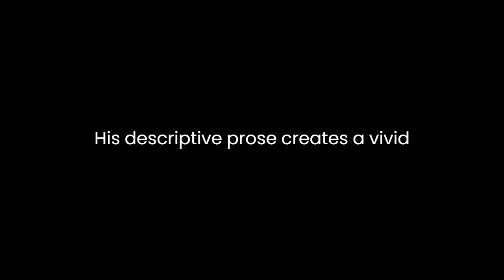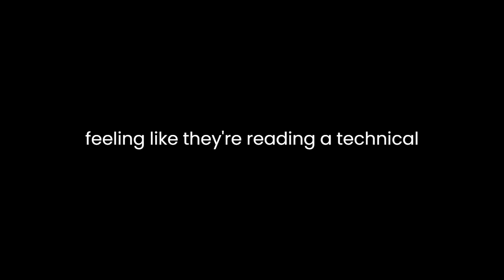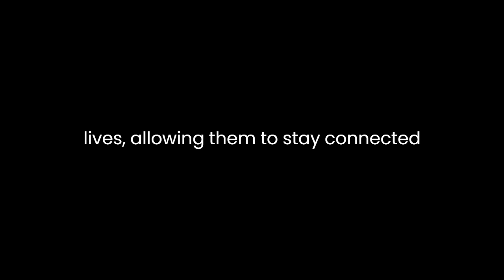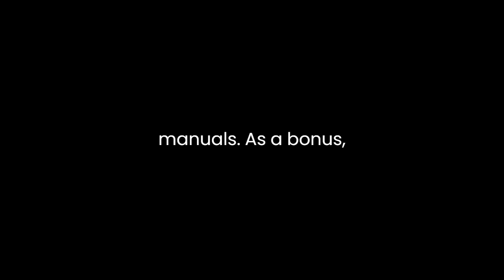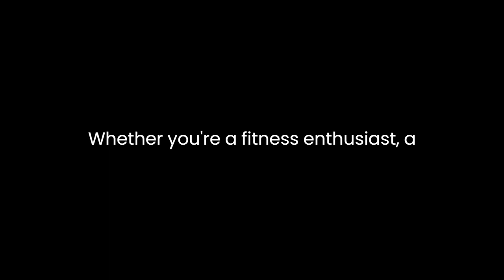"Garmin Vivoactive" By Richard Bond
"Garmin Vivoactive: The Complete Guide to Using the Garmin Vivoactive" by Richard Bond is an indispensable companion for those looking to make the most of their Garmin Vivoactive smartwatch. In this comprehensive guide, Bond takes readers on a journey through the capabilities and functionalities of the Garmin Vivoactive, unlocking its full potential as a versatile fitness and lifestyle device.The book begins by introducing readers to the Garmin Vivoactive, offering insights into its design and build. Bond does a commendable job in conveying the sleek and sporty aesthetics of the watch, setting the stage for a thorough exploration of its features. His descriptive prose creates a vivid mental image of the device, making it easy for readers to connect with the product even before they've laid their hands on it.One of the strengths of Bond's guide is its accessibility to users of all experience levels. Whether you're a tech-savvy individual or a complete novice when it comes to smartwatches, Bond's explanations are clear and concise. He breaks down technical jargon into easily digestible language, ensuring that readers can follow along without feeling overwhelmed.The heart of the book lies in its in-depth coverage of the Garmin Vivoactive's functionalities. Bond leaves no stone unturned as he delves into the watch's various features, such as GPS tracking, heart rate monitoring, and sleep tracking. Each feature is thoroughly explained, with step-by-step instructions on how to use them effectively. Bond's writing style is engaging, making it easy for readers to grasp complex concepts without feeling like they're reading a technical manual.One of the standout sections of the book is Bond's exploration of fitness tracking with the Garmin Vivoactive. He discusses the watch's ability to track various activities, from running and cycling to swimming and golfing. Bond not only explains how to start and stop tracking for each activity but also provides valuable tips on optimizing the accuracy of the data collected. This section is a goldmine of information for fitness enthusiasts looking to take their workouts to the next level.In addition to fitness tracking, Bond also delves into the Garmin Vivoactive's smart features. He covers notifications, music control, and the download and installation of apps and widgets. Bond's guidance here is invaluable for readers looking to integrate the watch into their daily lives, allowing them to stay connected and entertained while on the move.One of the notable aspects of Bond's guide is his attention to customization. He emphasizes that the Garmin Vivoactive is not a one-size-fits-all device. Instead, users can personalize it to suit their preferences and needs. Bond provides detailed instructions on how to customize watch faces, widgets, and data fields, empowering users to tailor the watch to their unique requirements.Throughout the book, Bond incorporates practical tips and troubleshooting advice. He anticipates common issues that users might encounter and offers solutions, ensuring that readers can make the most of their Garmin Vivoactive without frustration. This thoughtful approach adds significant value to the guide and sets it apart from mere user manuals.As a bonus, Bond includes a section on Garmin Connect, the accompanying app that syncs with the Garmin Vivoactive. He explains how to set up and use the app, highlighting its role in storing and analyzing data collected by the watch. This section is particularly helpful for users who want to track their progress over time and gain deeper insights into their fitness and health.In conclusion, "Garmin Vivoactive: The Complete Guide to Using the Garmin Vivoactive" by Richard Bond is an exceptional resource for Garmin Vivoactive users. Bond's writing is engaging, and his expertise in the subject matter shines through. Whether you're a fitness enthusiast, a tech lover, or someone looking to make the most of their smartwatch, this guide offers a wealth of knowledge and practical advice. Bond leaves no stone unturned, ensuring that readers can harness the full potential of their Garmin Vivoactive. This book is a must-have for anyone seeking to maximize their smartwatch experience.